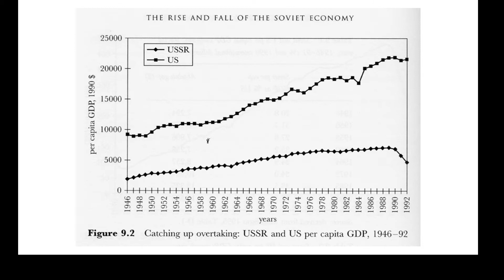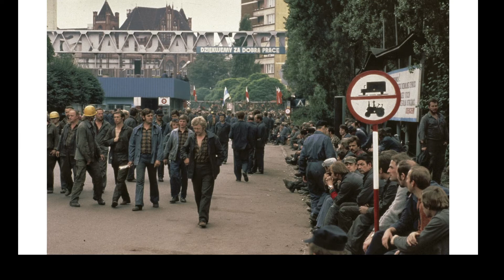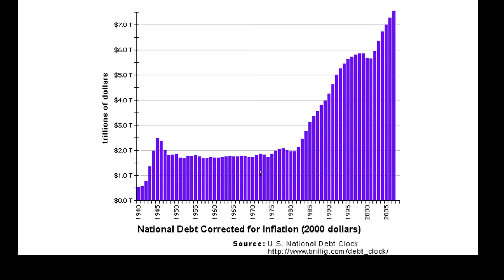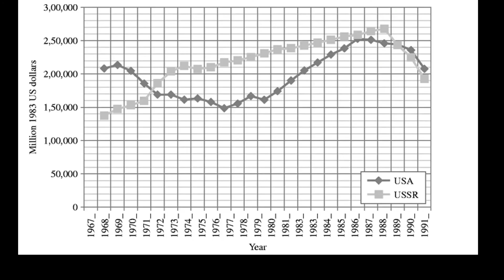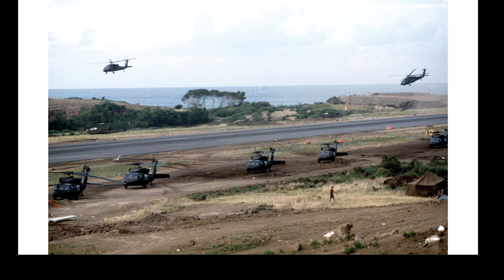The End of the Cold War-U.S. History #69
The Evil Empire and the fall of the Soviet Union.